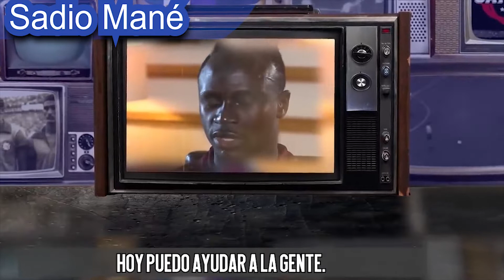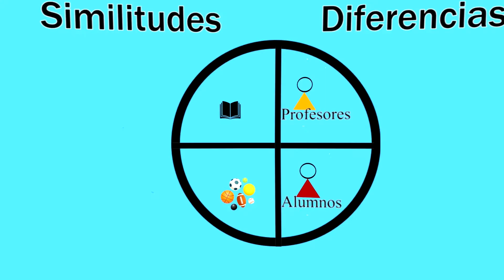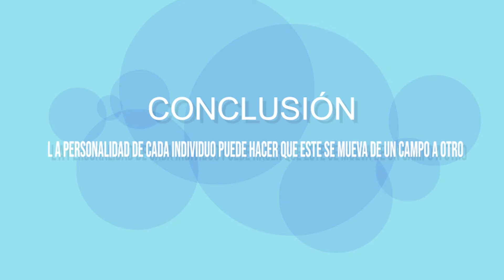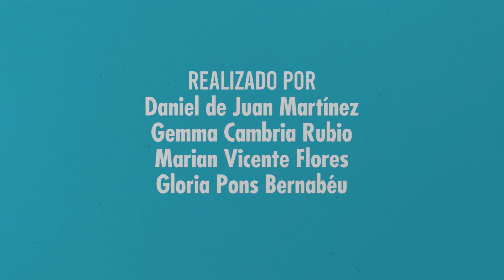Las bases socioculturales del gusto y la estética (2019/2020)